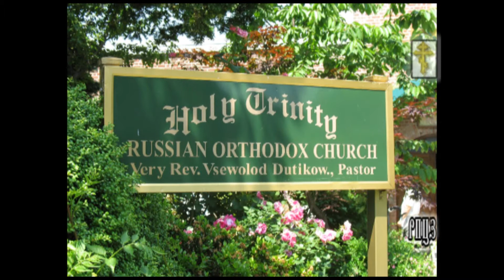РПЦЗ: Проповедь о.Георгия (Петренко) в NY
26.07.09 администратор Южно-Американской епархии митр. прот. Георгий (Петренко) посетил Свято-Троицкую церковь в городе Нью Йорк (CША) и провел Божественную Литургию, после чего произнес проповедь присутствующим прихожанам